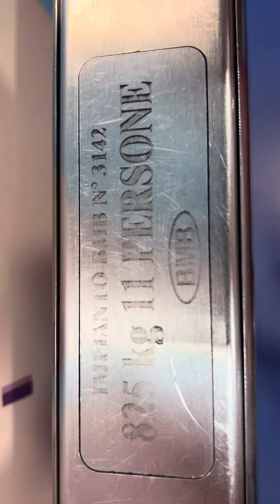Winda dla dzieci w Mediolanie Kone Schindler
Jeździmy windą w sklepie z zabawkami